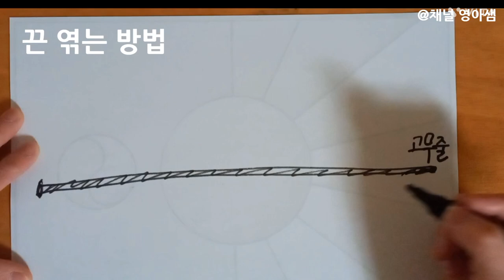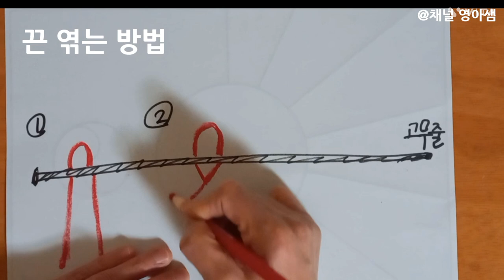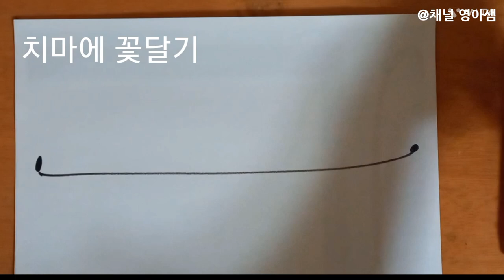15. [어린이집] 노끈치마 만들기 하와이 놀이 / 인디언 놀이 / 세계여러나라 / 창의활동 /오감놀이